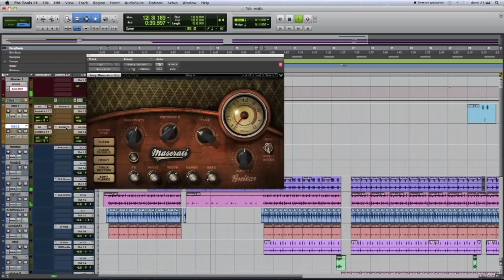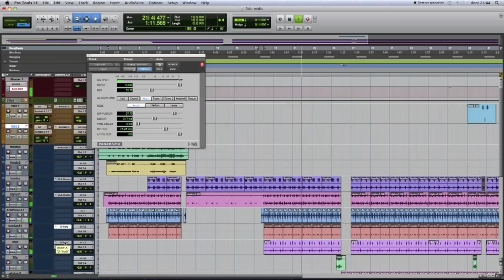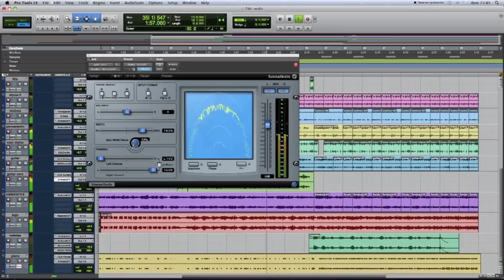antonio barrul versionado por manolo de sanfermin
un coro precioso de antonio barrul  el cual e  versionado  sencillo pero e disfrutado grabandolo ,os muestro como mezclo en el video  ,y bueno que dios os bendiga a todos